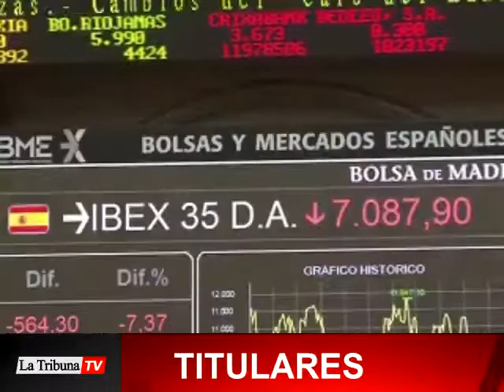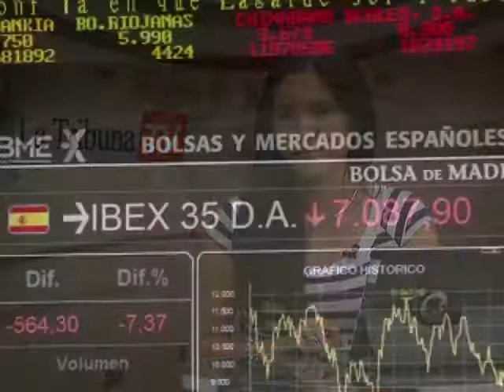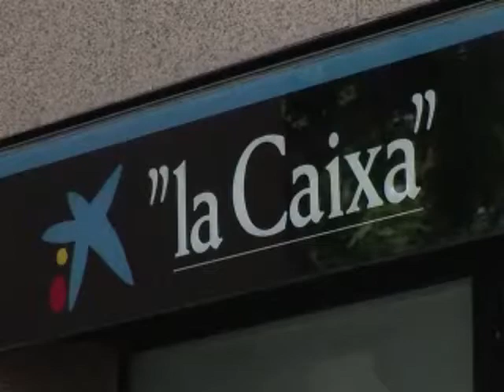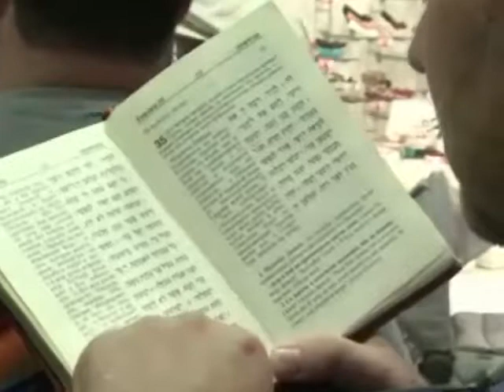Diario La Tribuna (Honduras)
Resumen Informativo 27 Agosto 2013